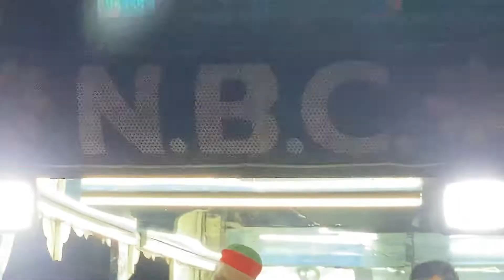The national brass band co. Kundgol in nook I sandal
To order
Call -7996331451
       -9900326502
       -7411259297